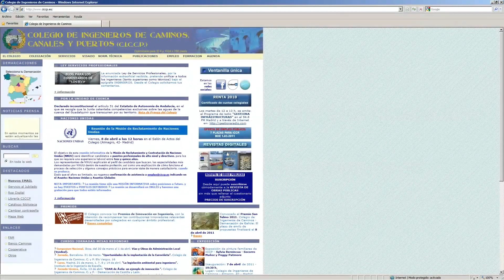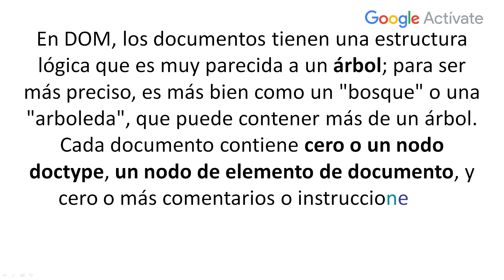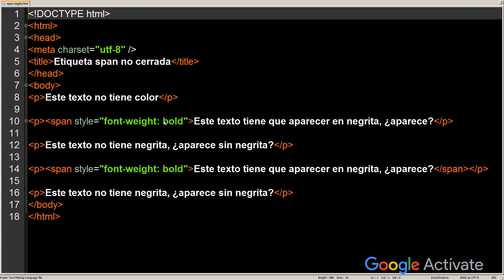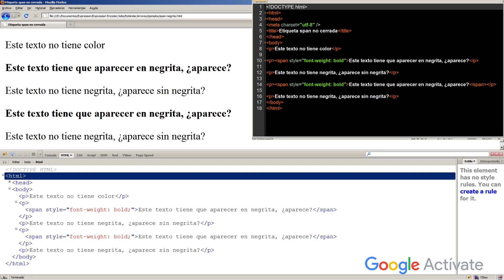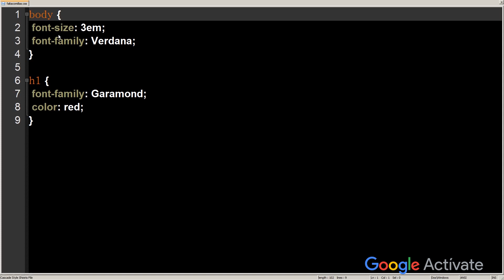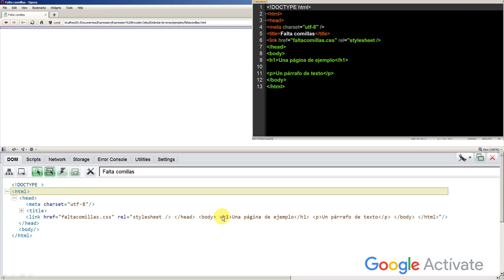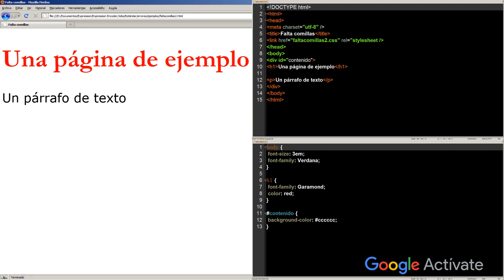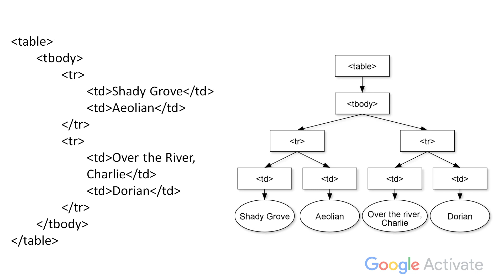MOOC Introducción al Desarrollo Web, parte 1 - 4.18 HTML5 ¿Por qué es...3 - Google Actívate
HTML5: ¿Por qué es importante escribir código correcto? El DOM (Document Object Model) es la razón de que los navegadores muestren una página de diferentes formas cuando tiene un error.